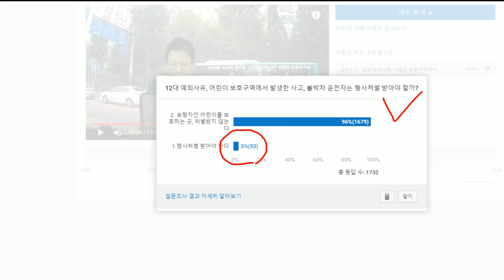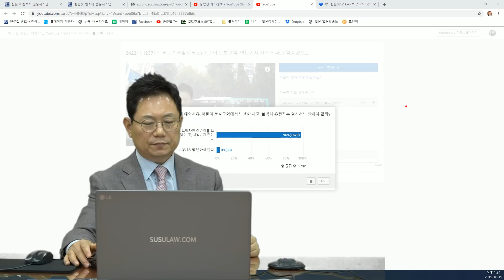2760회. (2422회 투표결과)어린이 보호구역 자동차와 초등생 자전거 사고, 투표 96%,차:차 사고이기에 형사처벌 대상 아니다, 3%: 경찰 의견처럼 스쿨존 사고,처벌대상이다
(모범사례, b3157, u2422, 쭌, 블랙박스, 블박영상, 교통사고 영상)